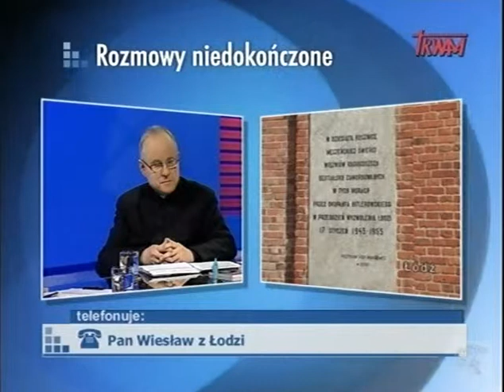Rozmowy niedokończone (4/5) - W trosce o Polskę: z Maryją przy Krzyżu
Rozmowy niedokończone - 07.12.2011 - W trosce o Polskę: z Maryją przy Krzyżu
gościem programu był: ks. Jacek Bałemba
program prowadził: o. Benedykt Cisoń